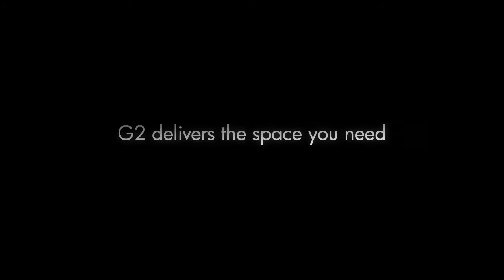HP Proliant G2 Server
Ideal for businesses in need of highly efficient, low-risk email, networking, virtualization and messaging solutions.

Discover why businesses around the world rely on HP ProLiant DL rack mount servers for the highest level of efficiency, insight and control. HP rack mount servers deliver decades of engineering and integration experience designed to speed the implementation of new business computing technology.